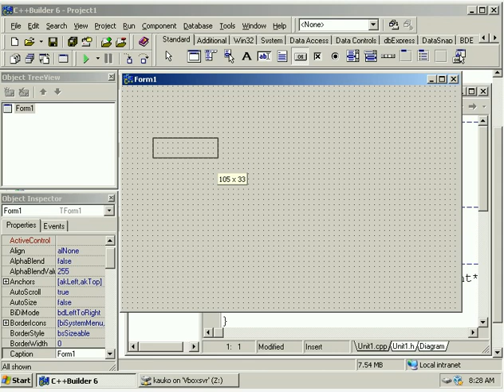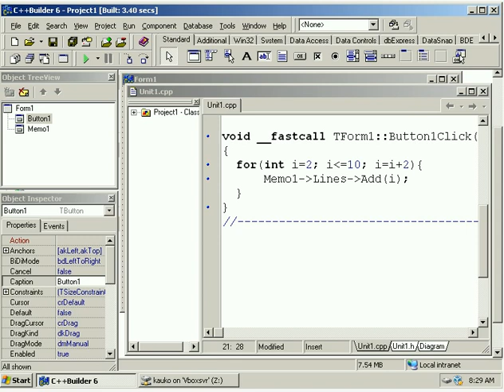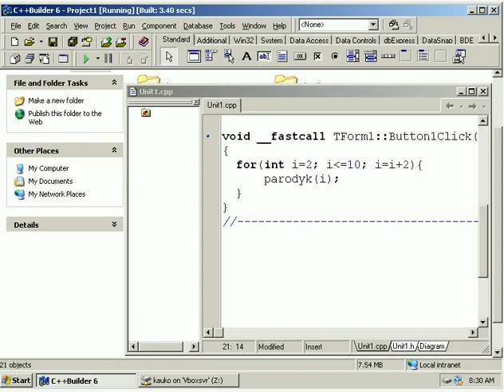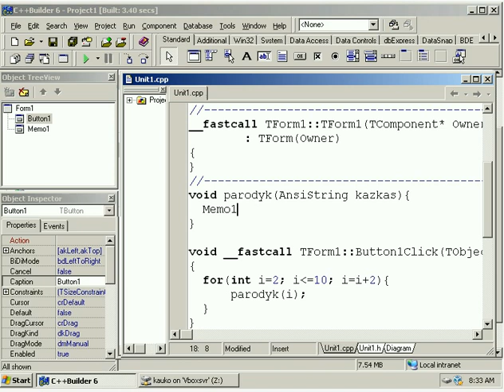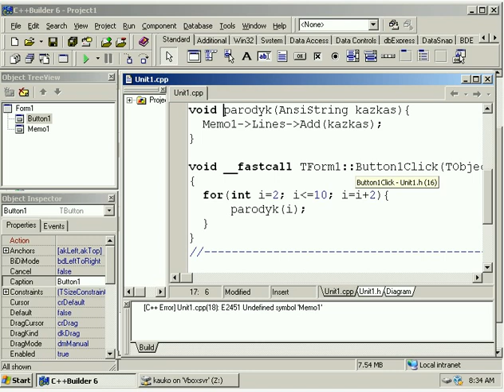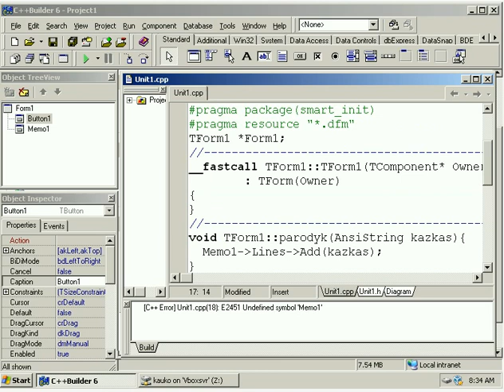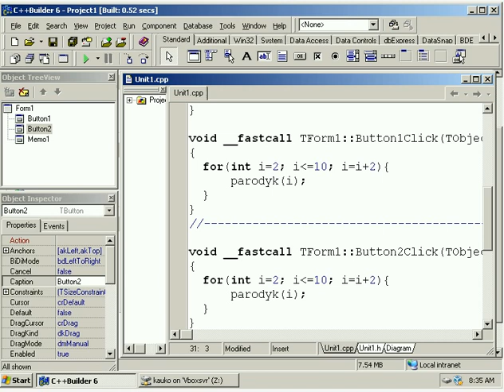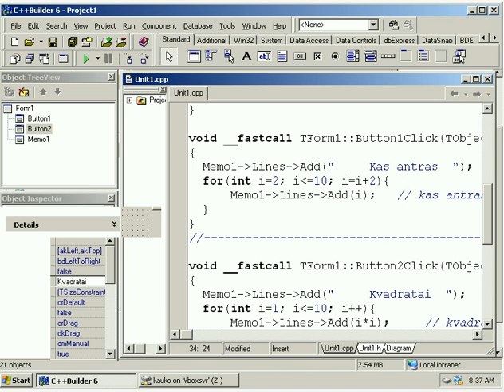[C++ Builder pamokele 2.1] funkcija-metodas išvedimo apibendrinimui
funkcija-metodas išvedimo apibendrinimui
naudoja Memo laukelį.